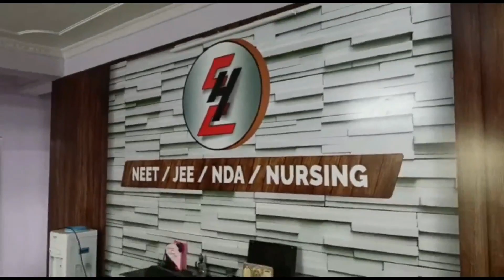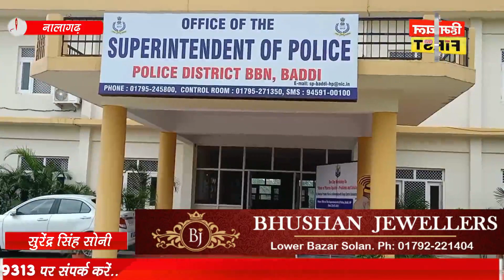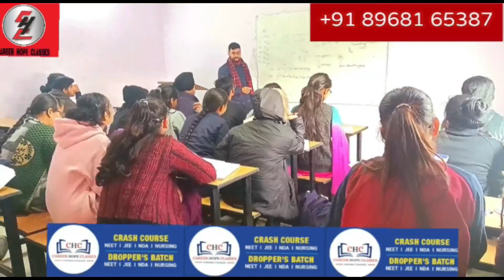एक्सिस बैंक में कुछ दिन पहले चोरी करने के प्रयास में एक युवक को पुलिस ने किया गिरफ्तार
बद्दी साईं  रोड पर स्थित एक्सिस बैंक में कुछ दिन पहले चोरी करने के प्रयास में एक युवक को पुलिस ने किया गिरफ्तार